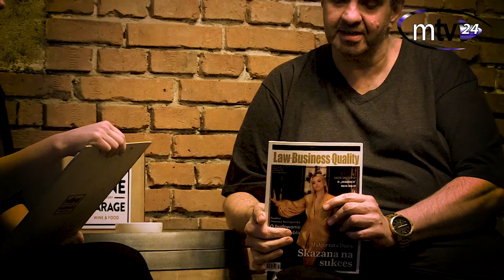DOBRE BO ZDROWE - Rozmowa Przy Kawie - AGNIESZKA HERJAN manager Wine Garage